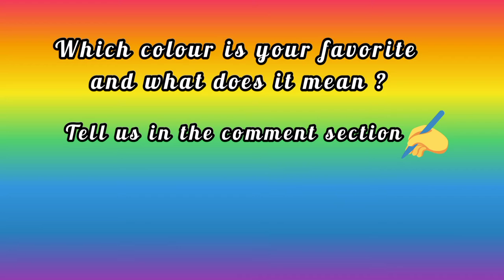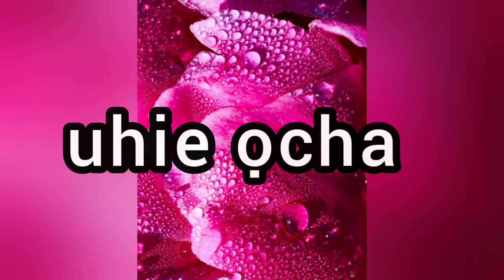colours in igbo language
Learn how to say the different colours in igbo language.

Blue  amaloji
Red uhie
Black ojii
Green ndundu
Grey/ash ntuntu